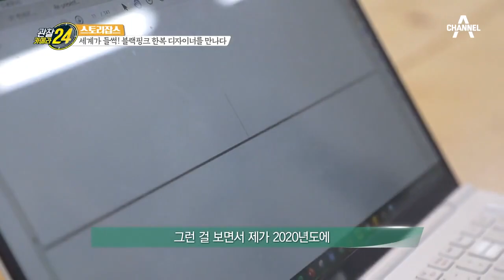한복의 美를 재해석하다! 현대적으로 재탄생한 한복 디자인 | 관찰카메라 24 161 회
궁중 보자기를 이용한 고급스러운 패턴부터
남녀의 경계를 허무는 과감한 시도까지!
현대적으로 재해석 된 한복의 美